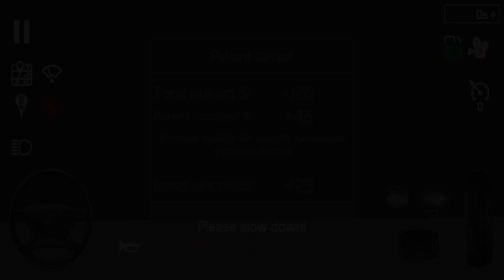Auto-Simulatoren - Rettungswagen-Simulator - Fahrsimulator-Spiel - Android ios Gameplay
GAME INFO: